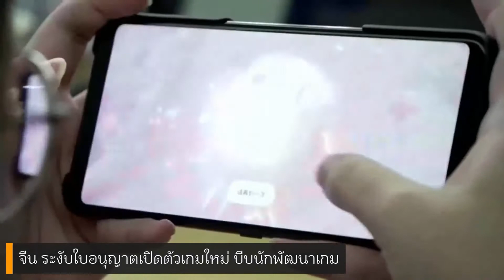จีน ระงับใบอนุญาตเปิดตัวเกมใหม่ บีบนักพัฒนาเกม | beartai BRIEF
หน่วยงานกำกับดูแลของประเทศจีน สั่งระงับการออกใบอนุญาตให้แก่เกมออนไลน์ใหม่ที่จะเปิดตัวในประเทศ ซึ่งเป็นส่วนหนึ่งของความพยายามของรัฐบาลจีนที่ต้องการควบคุมการเล่นเกมของเด็ก